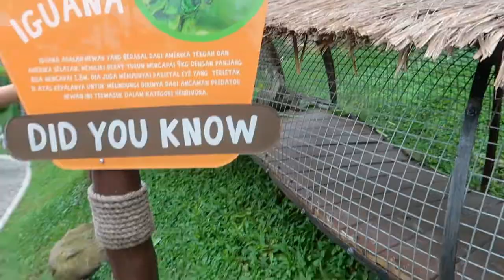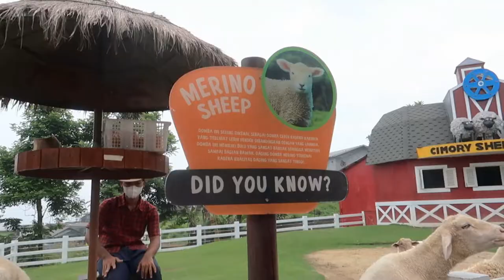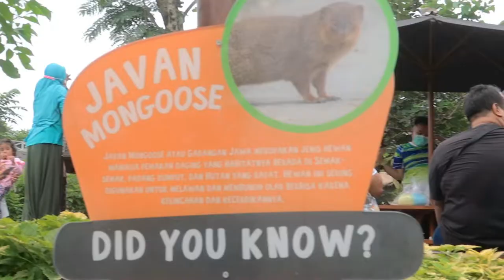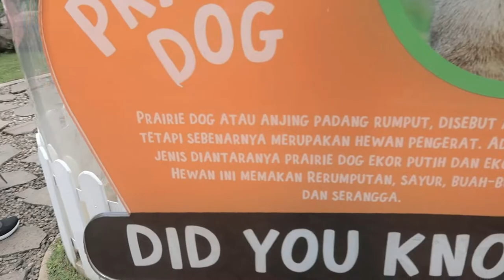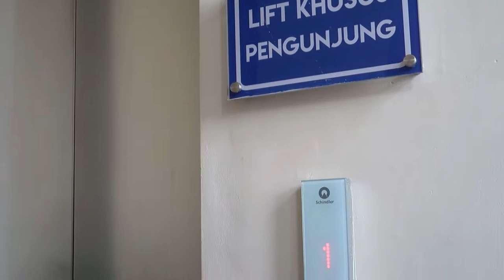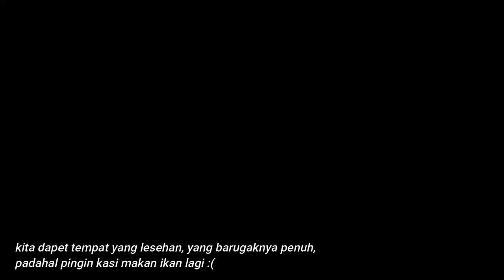Wisata seru ke cimory dairyland prigen jawa timur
Hi welcome to my vlog, hope you enjoy the video, Maap banyak shakingnya, vlogger amatir ni hehe semoga tidak pusing nontonnya 🙂🙏
Watch in 1080 biar ngga makin burem ( ͡°з ͡°)

Lokasi: cimory dairy land prigen (Jawa Timur)
1. De windmills
2. Dairy land

Harga tiket terupdate bisa diliat di instagram nya cimory ya